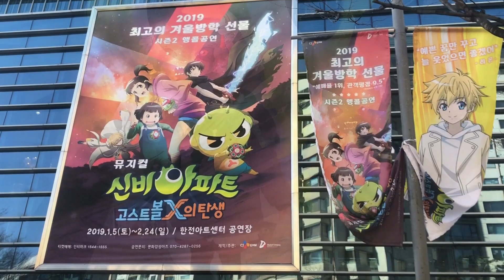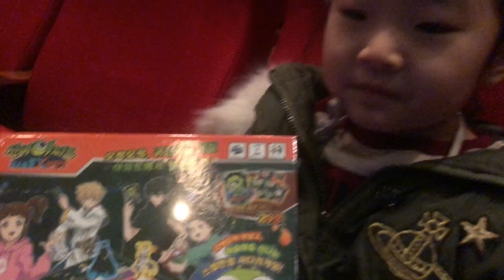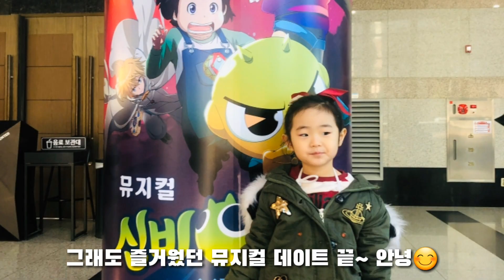신비아파트 뮤지컬 고스트볼X의 탄생 후기 ♡ 커튼콜 영상 Fly away 신비아파트노래 No control 가사 korean musical performance for child